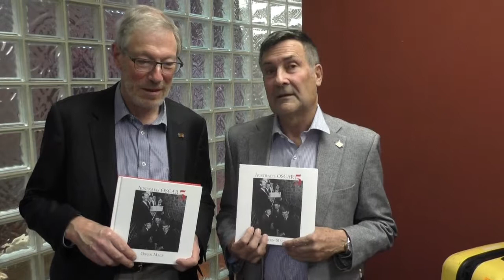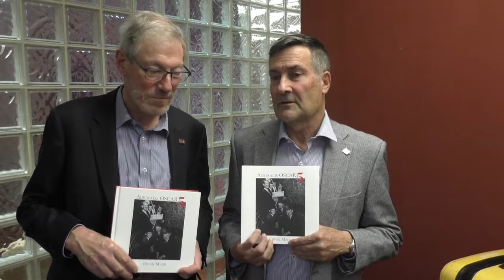Australis Oscar 5 - Owen Mace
In the 1960s, a group of University of Melbourne Science and Engineering students banded together to build a satellite in their spare time. Share the journey of those students as they built  Australis OSCAR 5 and had it launched into orbit by NASA in January 1970.  Australis operated successfully for nearly two months before its batteries ran out.  It was the first satellite built in Australia and achieved a number of important technical milestones, including over a dozen world firsts.

Owen Mace was educated at Geelong Grammar School and attended the University of Melbourne where he studied Electrical Engineering and Electronics.  Following graduation, he joined the Physics RAAF Department of the University for his PhD in balloon-borne astronomy.  He joined the staff of the Department and moved to the Australian Defence Force Academy in Canberra in 1986.  Owen’s next move was to Adelaide and private industry, including the defence industry, and finally he joined an information technology company before retiring in 2009.  He enjoyed short stints with the Ericsson Research Laboratory, an aircraft flight test company and an industry association.